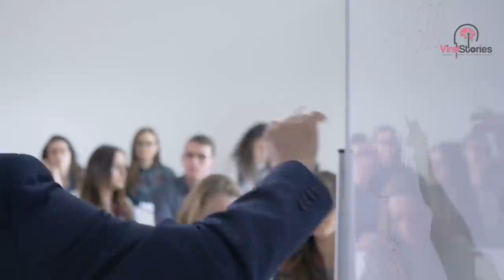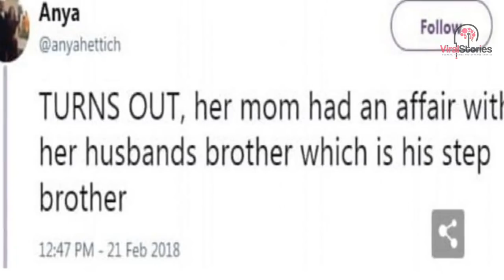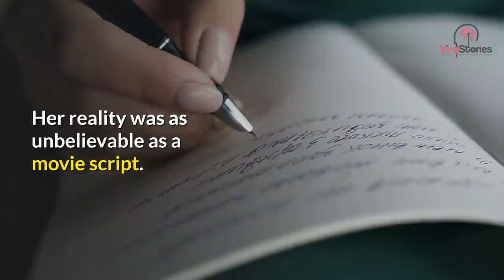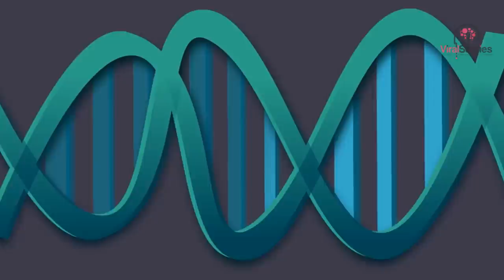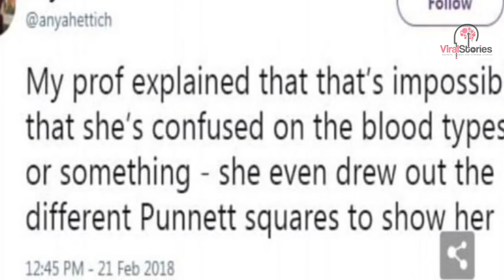19-Year-Old Student Learns Her ‘Dad’ Is Actually Her Uncle After Class Assignment Goes Wrong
19-Year-Old Student Learns Her ‘Dad’ Is Actually Her Uncle After Class Assignment Goes Wrong

19-year-old Anya Hettich from San Bernardino was a student at California State University when something happened in the biology class that would change her life forever.

And before she could understand the consequences of her actions, she decided to document the entire incident on Twitter. Soon, the entire world would know about her devastating discovery.